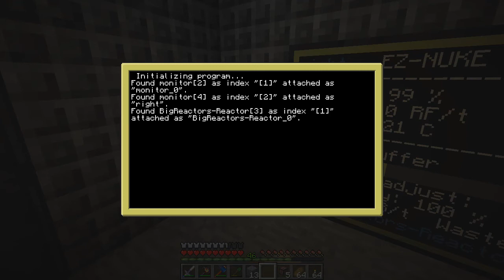[FTB:S5]Direwolf20 Modpack LetsPlay: Episode 026 - Big Reactors Teil 2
Minecraft (2011) - OpenWorld IndieGame von Mojang